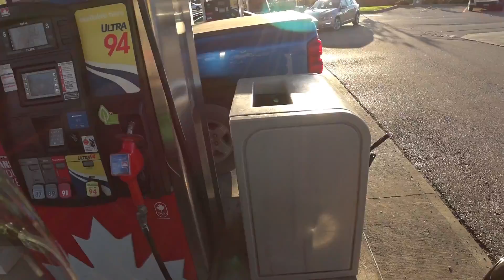Klr 650 por mi Versys x 300 ? (Vlog #13)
paseo por la tienda Kawasaki  y casi me venden la klr 650.
cual creen que seria la mejor ?